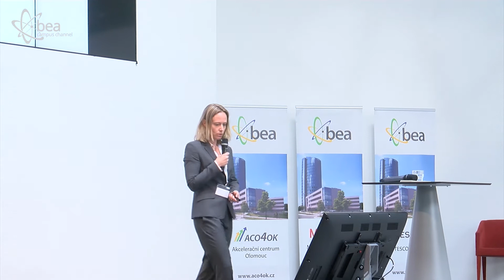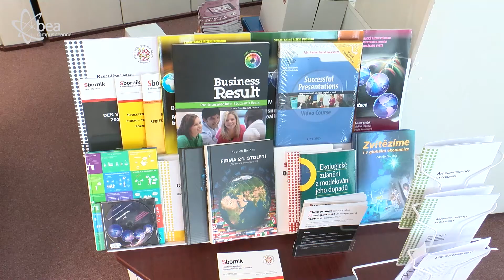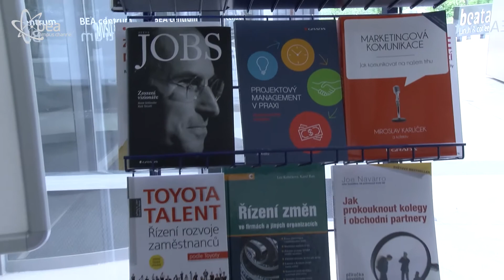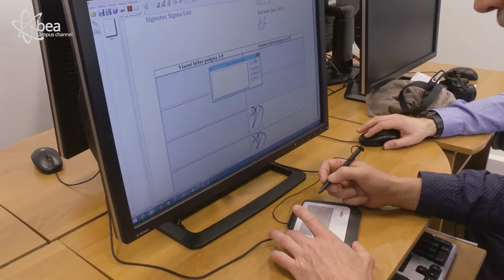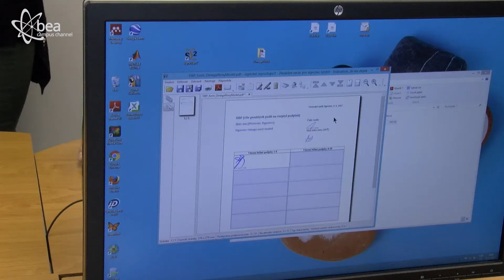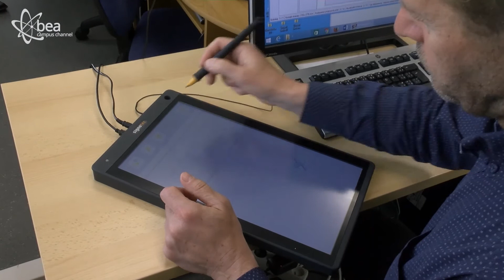IN TIME 5/2017 - Studentské zprávy o dění na MVŠO a v BEA campusu Olomouc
Na Moravské vysoké škole Olomouc působí tým studentů, který se podílí na tvorbě multimediálního centra BEA Campus Channel, se kterým škola velmi úzce spolupracuje (nejen) na digitalizaci výuky. Další reportáže z letošního roku o dění na MVŠO a v BEA campusu Olomouc sestříhali do pořadu "in time".